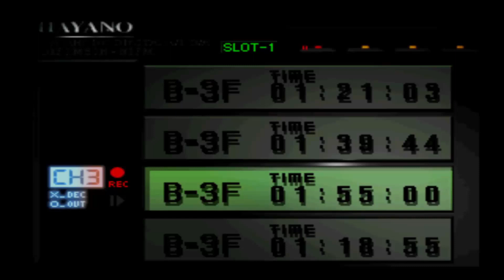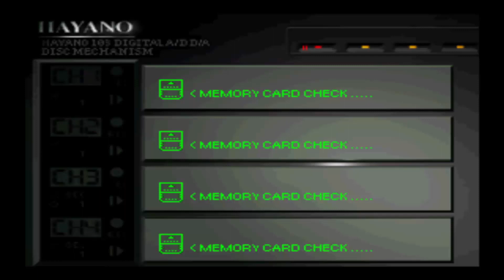OVERBLOOD [Folge 6] - Die Infektion schreitet voran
Wir kommen wieder zu uns in einer Art Garten und setzen unseren Weg fort. Doch kurze Zeit später haben wir wieder stark mit der Infektion zu kämpfen und wenn es für einige ein Rätsel ist, dass wir uns nur stufenweise weiterentwickeln, wollen andere uns Tod sehen...

Titel: OverBlood

Entwickler / Publisher: Riverhillsoft / Electronic Arts

Genre: Adventure, survival horror

Plattform: PS1 (Emulator ePSXe)

Erstveröffentlichung: Juni 1997 (EU)